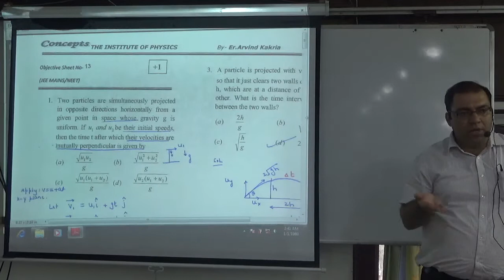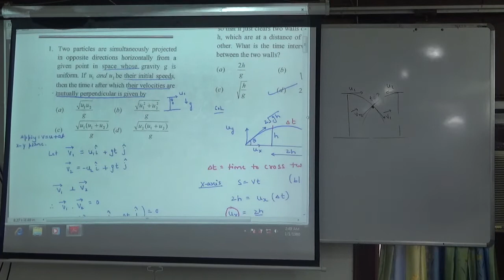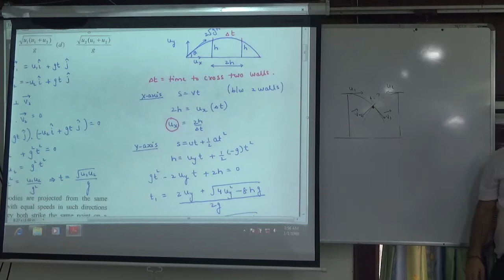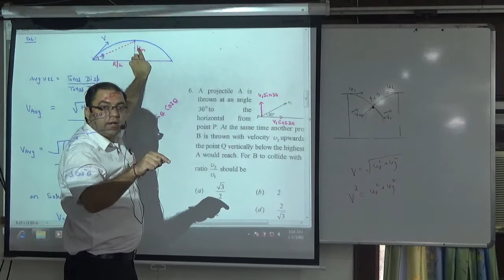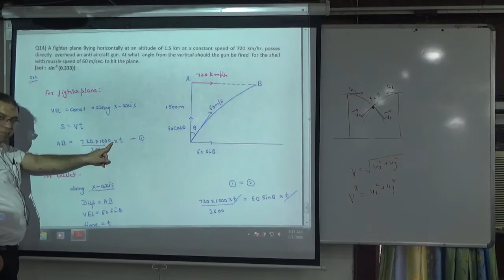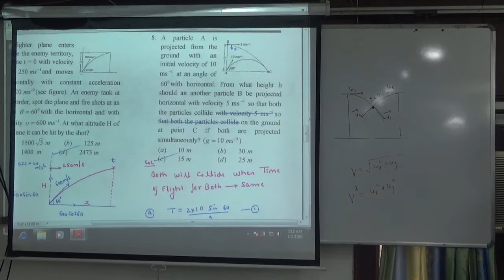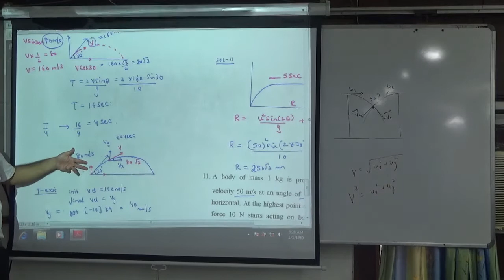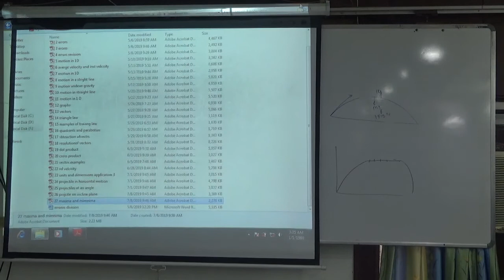obj sheet 13 discussion projectiles